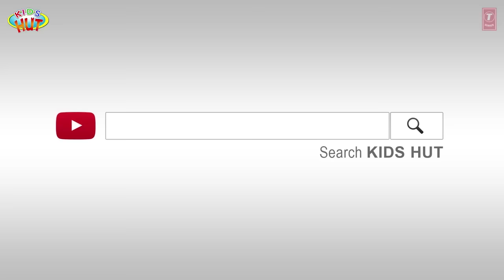THE MIDNIGHT SCARECROW | Haunted Story | Halloween Special for Kids | Tia & Tofu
Kids Hut family presents "THE MIDNIGHT SCARECROW | Haunted Story | Halloween Special for Kids | Tia & Tofu" by KIDS HUT.